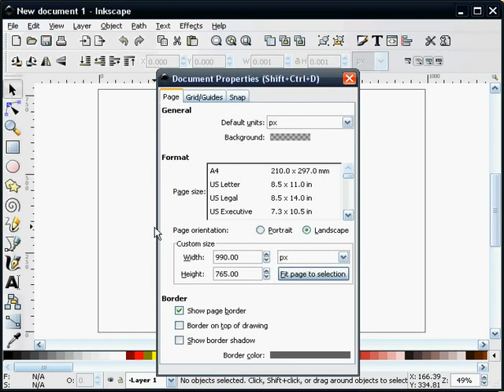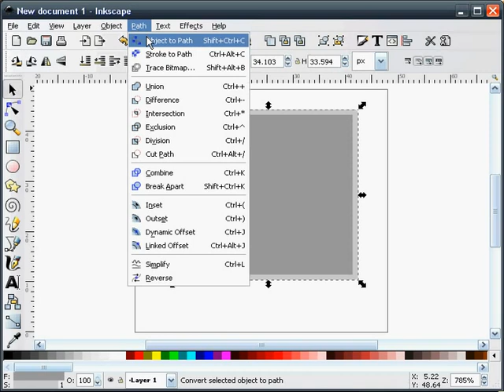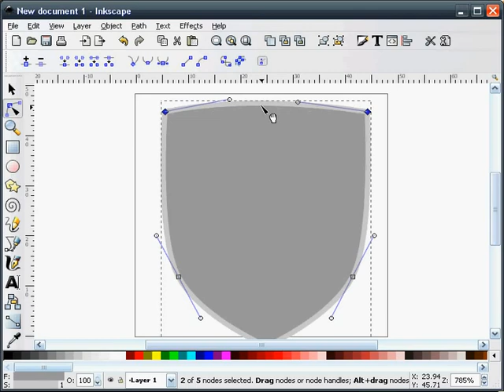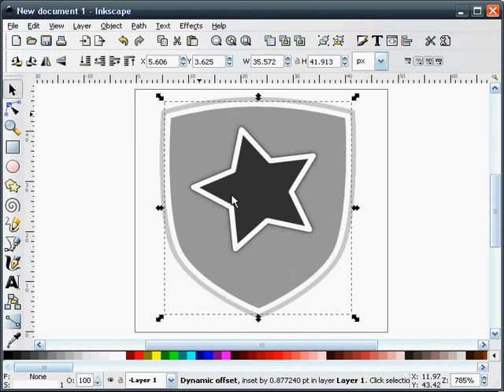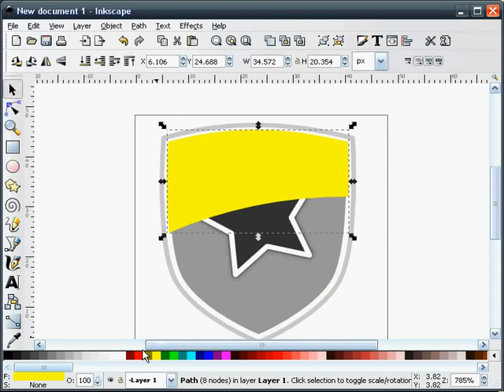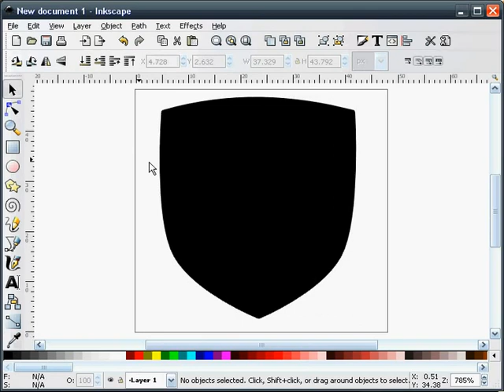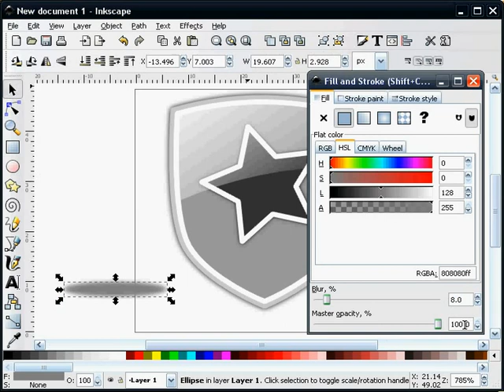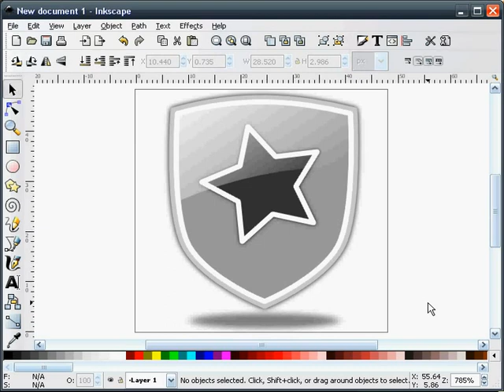heathenX Inkscape Tutorials: episode 018 - Making a shield icon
Notes: The visible banding of gradients in this video, is due to the video compression, not an issue with Inkscape or the tutorial.

This video uses Inkscape's gradient editor. Since the video was made the gradient editor has been deprecated and replaced with on-canvas gradient editing. Please see part 5 of my tutorial series in Full Circle Magazine for more details about on-canvas editing

When changing the stroke colour, there's no need to use the colour picker tool (as done in the video). Just having the object selected and shift-clicking a colour swatch at the bottom of the window will do.

A few years ago heathenX and Richard Querin created a series of tutorial videos for Inkscape, a Free and Open Source vector graphics program that can be downloaded

The original heathenX website no longer exists, however I have obtained a backup of all their tutorial videos and will be uploading them to Youtube over the coming months.
You are welcome to share and modify them in any way, but if you do so they must remain
under the same license, and must be attributed to Richard Querin and heathenX.

If you are the sort of person who prefers lengthy, written tutorials, rather than a Youtube video, my own series of Inkscape tutorials for Full Circle Magazine can be downloaded for free